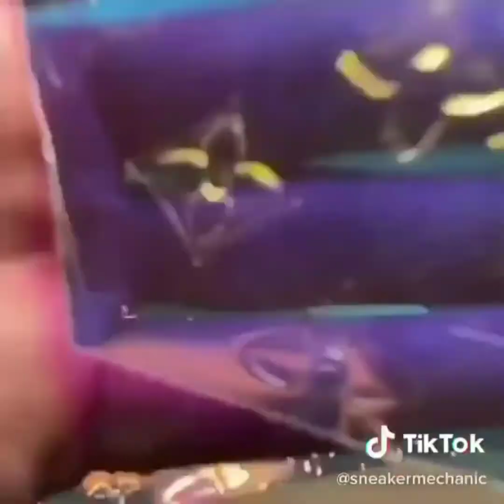The Talent And Creativity Of These People Is Amazing | Amazing Artist | Fantastic Hub